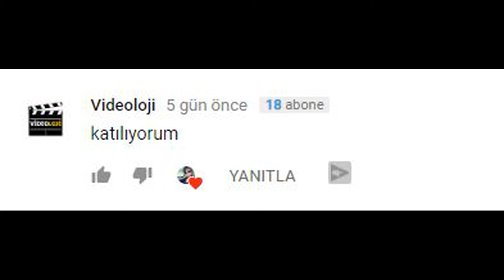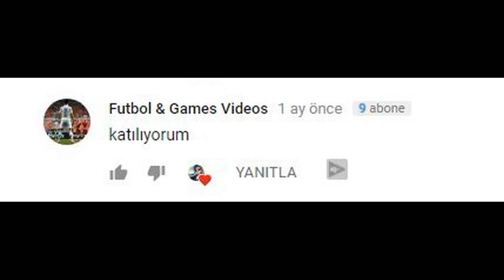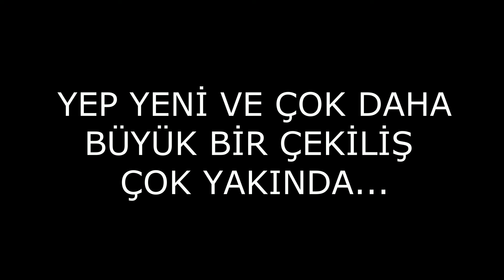ÇEKİLİŞ SONUÇLARINI AÇIKLIYORUM...